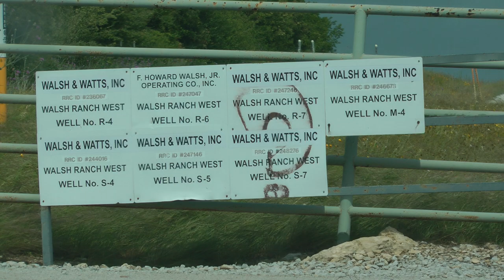Texas oil field entrance signs in Parker County, Texas west of Ft. Worth 5/23/19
This is what the entrance to a Texas oil field in Parker County west of Ft. Worth looked like on May 23, 2019. I don't know if this is what the entrance to a typical field looks like but after modest research and seeing that a lot of the signage is required to by Texas law, I bet it is a good example. Had always wondered what such an entrance would look like and have to say the number and detail on the signs was impressive.